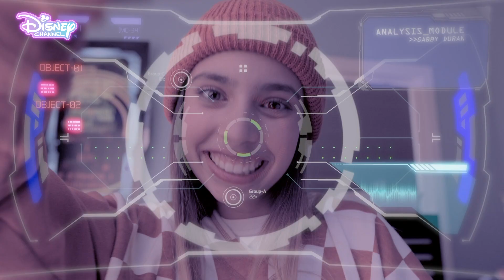💃 Dilemele balului | Gabby Duran Are Grijă De Extratereștri | Disney Channel România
Se apropie primul bal al școlii. Gabby este optimistă, dar nu pare a fi un bal așa cum a visat ea. Apoi, de nicăieri, apare cel care schimbă totul...